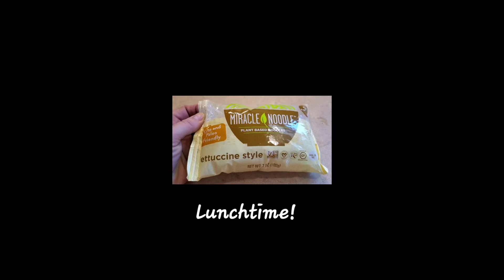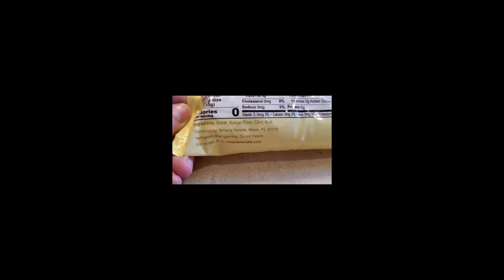Easter Weekend (Plus a Real Talk with Jen on CHOICES)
We are two best friends working the wwblue plan together for over a year now.
We have lost 150+ pounds between us and we aren’t going back!
Join us over on Facebook in our little community of support

Get your first month of WW free by using my code.